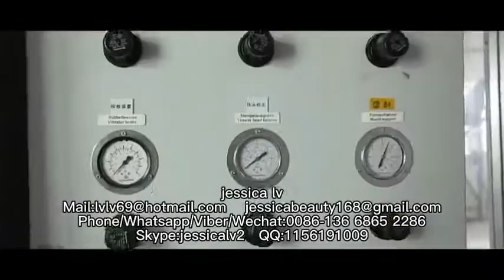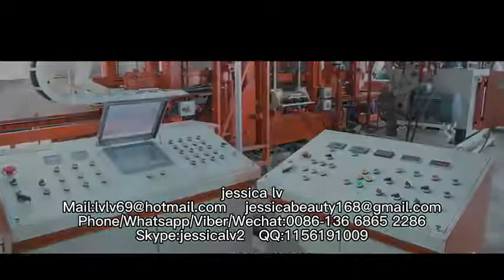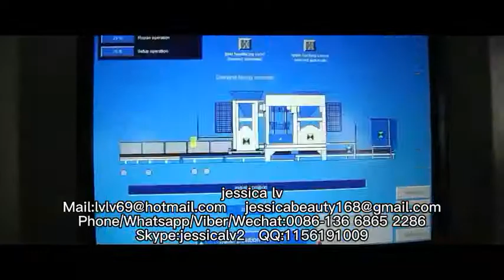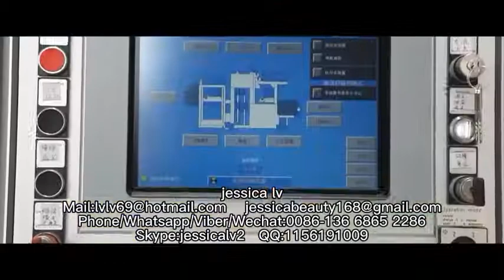QT4-25 Fully automatic fly ash cement concrete paving block brick making machinehollow brick machine